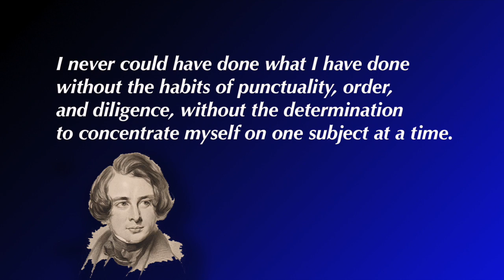CCA Highlights the Geo Bee